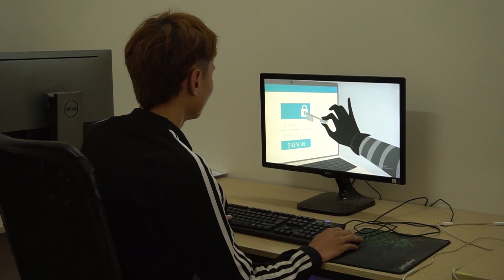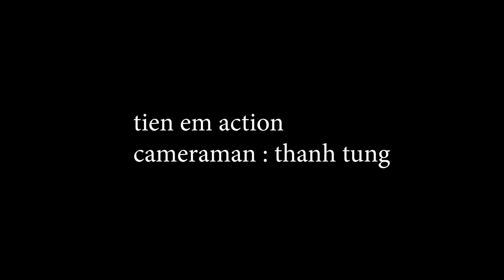PACMAN THE BIG WORLD OF MONSTERS | PACMAN IN REAL LIFE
PACMAN IN REAL LIFE ! PACMAN THE BIG WORLD OF MONSTERS
        WAR CLASSIC
Thanhs for watching!